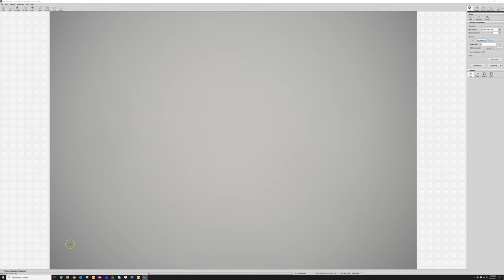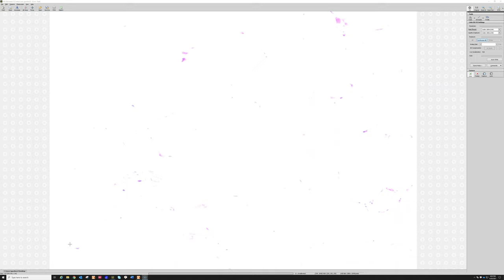Well differentiated liposarcoma aka atypical lipomatous tumor (pathology sarcoma soft tissue tumor)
This is an excerpt from my Basic Soft Tissue Pathology Cases video (full video

Other useful links/videos:

Tendon vs Nerve Histology Made Simple with the Ramen Noodle Sign (of Fulton) video